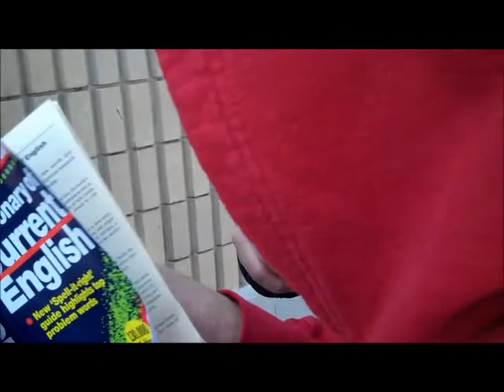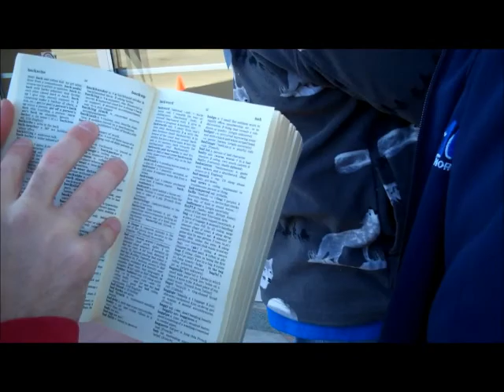102 FM The Fox "The Wall Challenge"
102 FM The Fox was at Music City for "The Wall Challenge" as contestants competed for tickets to see Roger Waters in Ottawa!